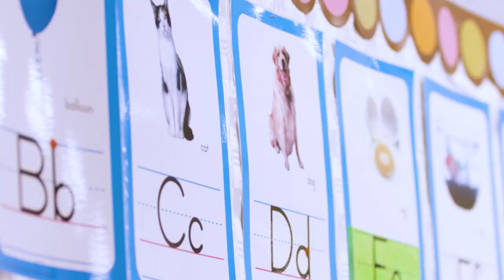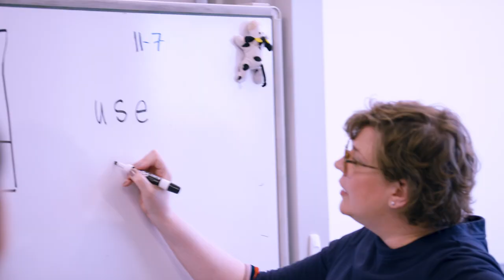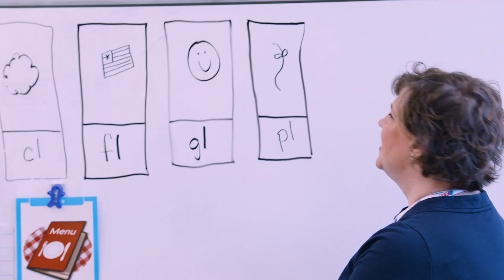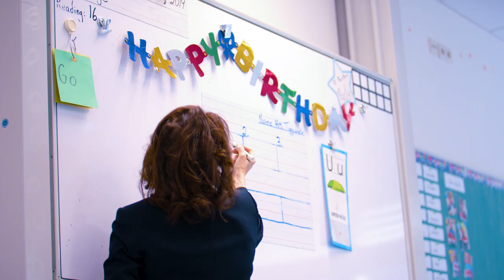NEA Foundation - 2020 Horace Mann Awardee Patricia Hannon